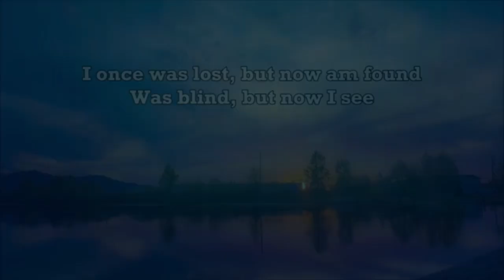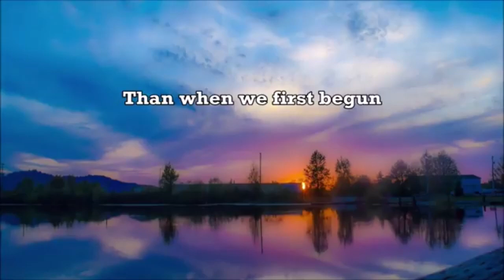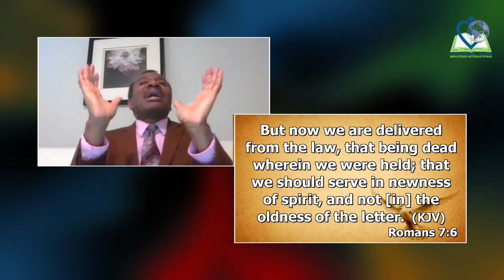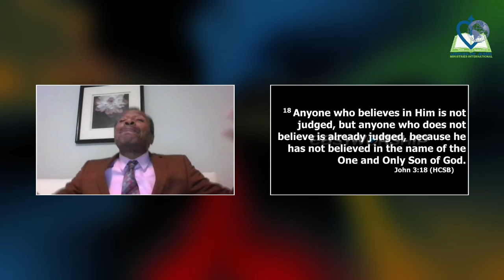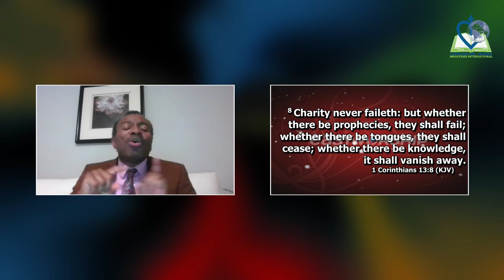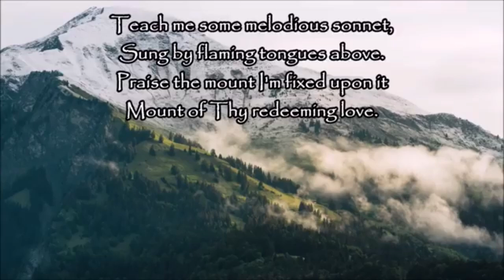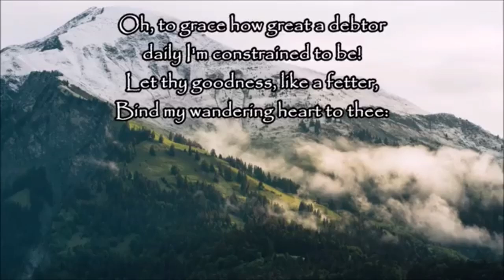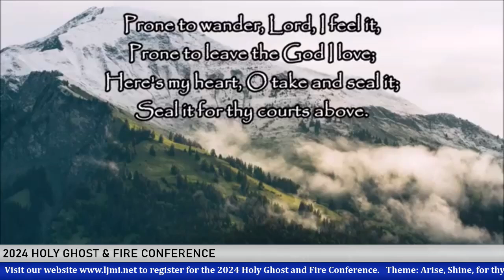CONSECRATION OF THE SPIRIT - LOVE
In this powerful study, Pastor (Dr.) Edward Irobi presents "Consecration of the Spirit - Love," where he articulates the significance of love as a fruit of the Spirit. This message emphasizes the necessity of love in cultivating a fulfilling spiritual life and its role in consecrating our spirit unto God. Tune in to gain valuable insights that will enhance your understanding of love's divine purpose.